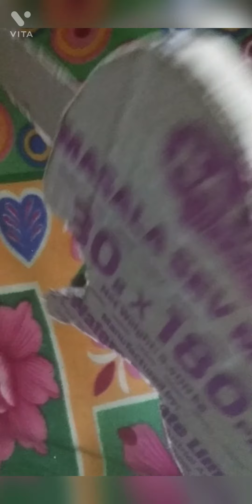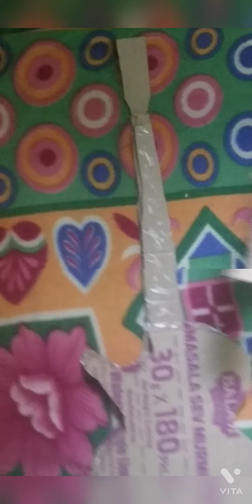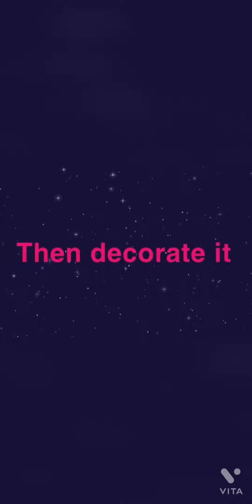How to make guitar at home // how to make guitar by cardboard // Guitar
How to make guitar at home // how to make guitar by cardboard // how to make guitar using cardboard//how to make guitar in easy way //

Hello friends,
I'm Anshika Jain

Here I share art & waste material craft and other attractive videos.

I hope u all would like my video.

Thanks 🙏